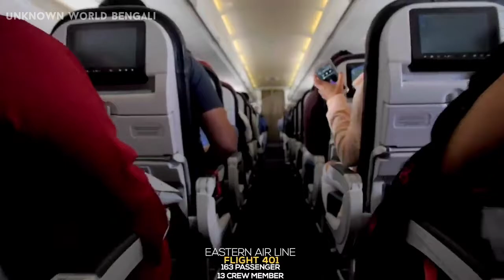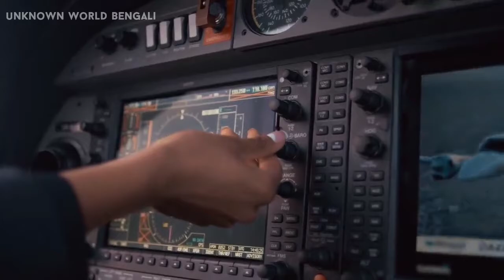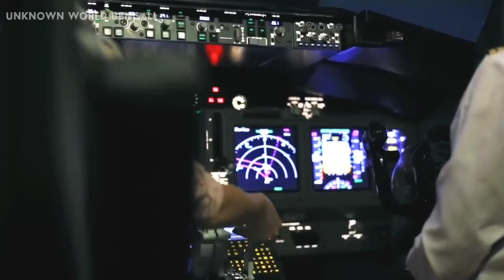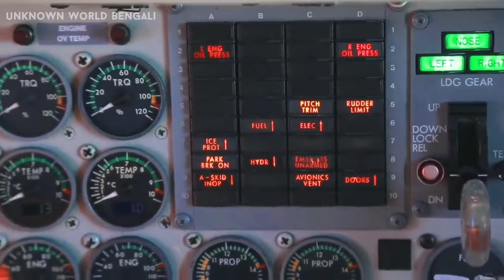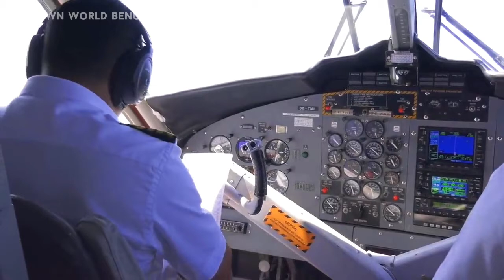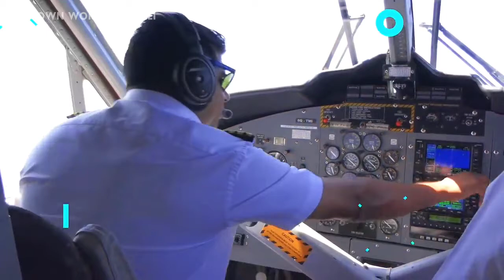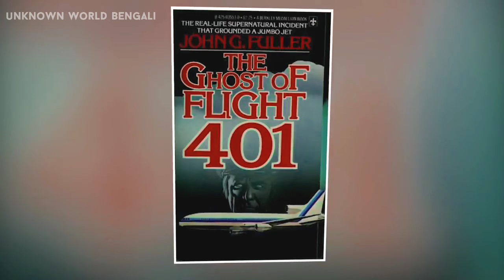ইতিহাসের সবচেয়ে রহস্যময় ঘটনা যখন এক ভুত 180 জন লোকের জীবন বাঁচায় | The ghost flight 401